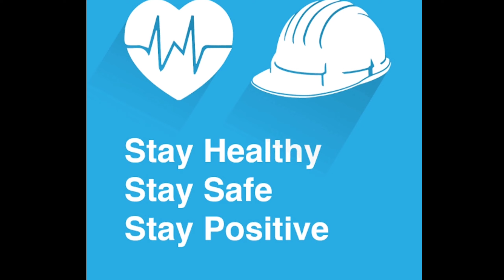Most requested recipe || Oats recipe for weight loss || কিভাবে healthy oats বানাবে রইল তার রেসিপি🥣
Most requested recipe || healthy Oats recipe || কিভাবে healthy oats বানাবে রইল তার রেসিপি🥣

In this video show how to lose over weight. Some simple weight loss tips. how you get more healthy are that tips. Healthy lifestyle tips.

lose 5 kgs weight in 10 days || diet plan ||10 দিনে 5 কিলো ওজন কমানোর ডায়েট প্ল্যান..

Your queries-
miracle weight loss.
weight loss diet in Bengali.
weight loss diet plan
lose 5 kg weight in 10 days
easy Bengali diet plan
some tips Do Or never in weight loss journey.
oatmeal recipe.
healthy oats recipe.